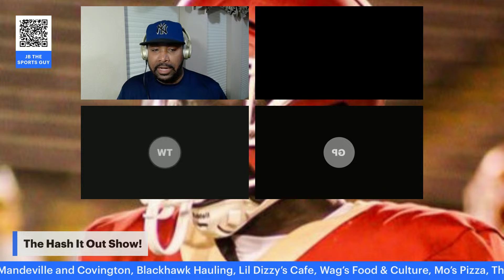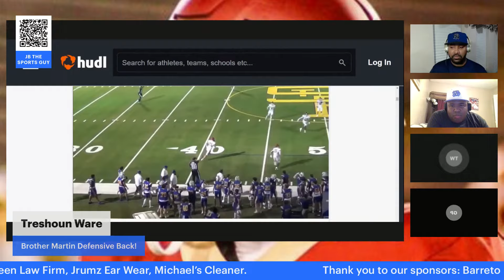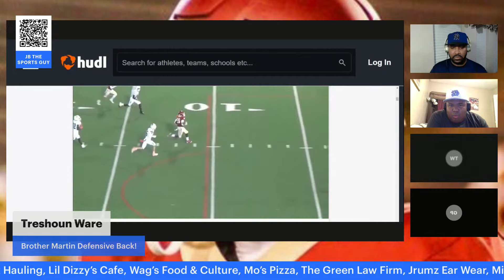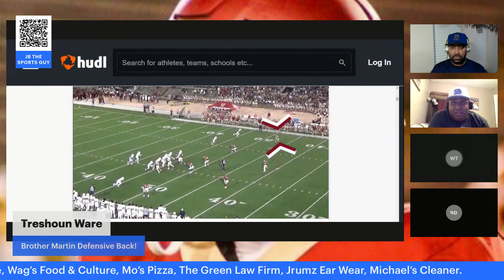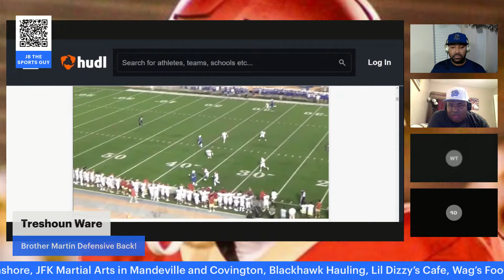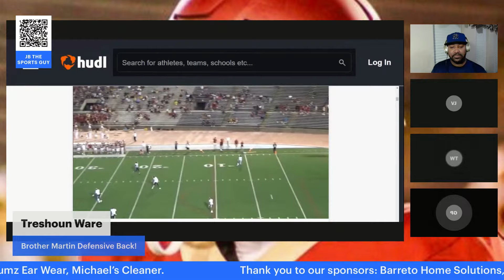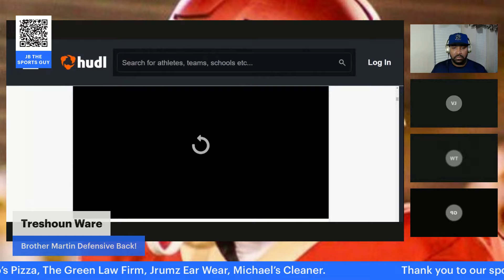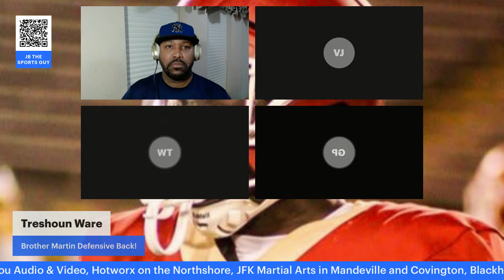Copy of The Hash It Out Show, with special guest, Treshoun Ware. Episode 133